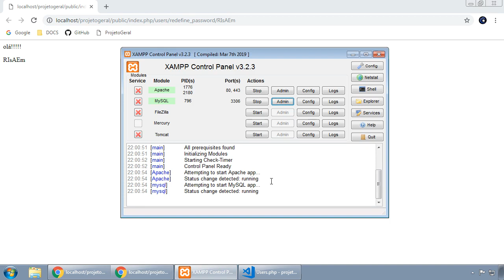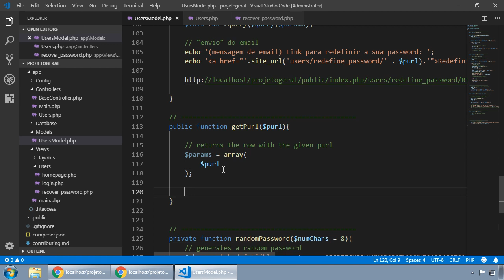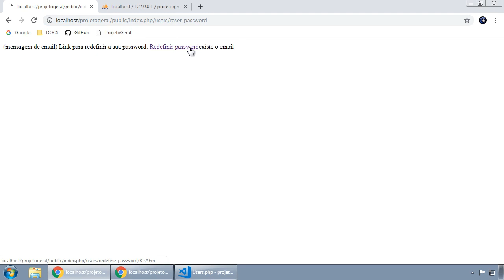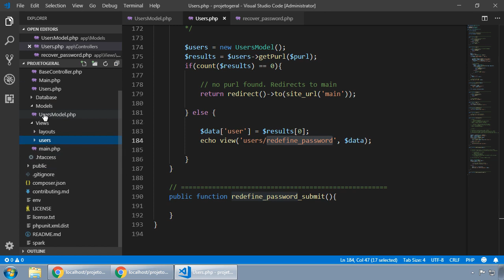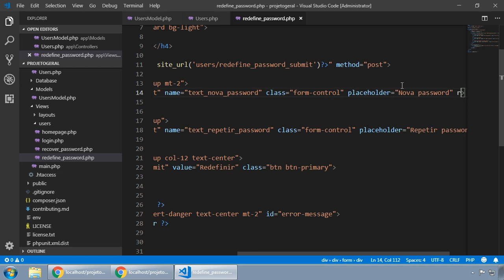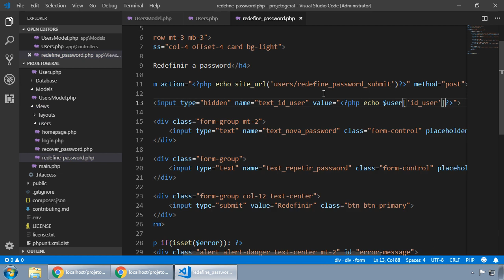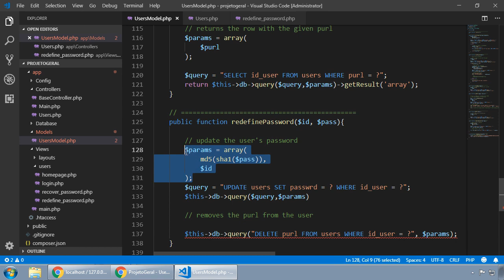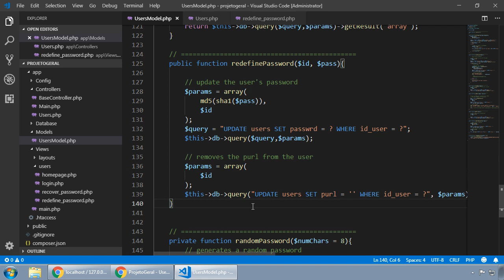027 - ProjetoGeral - REDEFINIR PASSWORD - parte 2/2